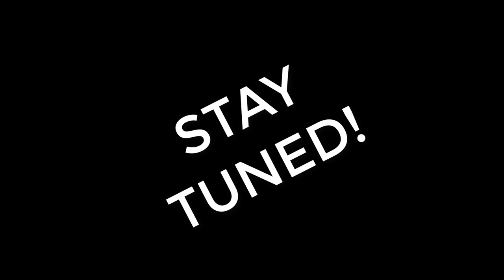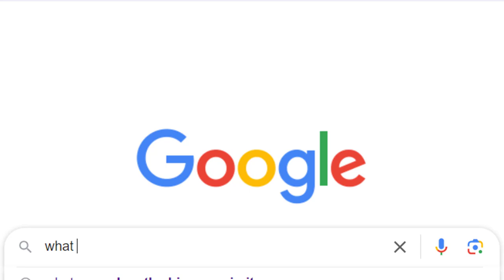WHITTY ERECT WAS TOO HARD FOR ME! (PAUSE) | Friday Night Funkin Whitty Erect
BROS! Today we going against Whitty AGAIN, but this time my mans is erect?? PAUSE! No lie though I had to mash to get through this one LOL
BIG THANK YOU TO MY PATREONS
*LilMandy *Maddy Cyrkes *Madison *DarkShadows
*Zanmato *RobZone *TheTrashAnimeGamer *LeVaughn J
*Maurice Davis *Ana *Jeremy Fortunado *JTMEspinosa